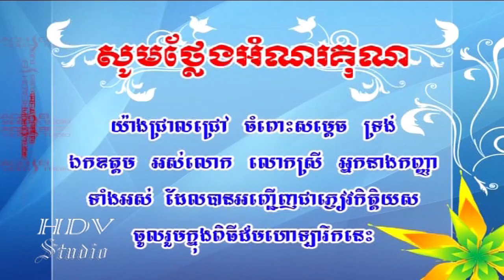ធម៌បណិធានតោ បាលី-ប្រែ -ធម៌សូត្រមន្ត-panithean (bré) Thor Suttra Mun Khmer,Pali Bre Khmer,Thor Khmer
🌷🌷🌷🌷🌷សូមអនុមោទនា!!!🌷🌷🌷🌷🌷
សូមព្រះករុណាគុណម្ចាស់គ្រប់ព្រះអង្គ ទ្រង់ ឯកឧត្តម លោកអ្នកឧកញ៉ា លោកជំទាវ អស់លោក លោកស្រី អ្នកនាងកញ្ញា ប្រិយមិត្ត បងប្អូន ពូមីងមាអ៊ំ លោកយាយ លោកតា និងញាតិញោមពុទ្ធបរិស័ទទាំងឡាយដែលបានចូលទស្សនា ក្នុងយូធូប ខ្ញុំព្រះករុណាខ្ញុំបាទ សូមមេត្តាចូលរួមចុចលើពាក្យ Subscribe ដើម្បីទទួលបាននូវវីដេអូ(Videos)ព្រះធម៌ល្អៗ ថ្មីៗដទៃទៀតពីឆានែល(Channel) របស់ខ្ញុំបាទ។ ការងារមានប្រយោជន៍គួរខំធ្វើ វិជ្ជាចេះស្ទើរគួរខំបំពេញ អកុសលមាននៅក្នុងខ្លួនគួរលះចេញ ជំនួញមានចំណេញគួរខំជួញ។សូមគោរពបងប្អូនអ្នកគាំទ្រ ព្រះសង្ឃ ទាំងអស់គ្នាឲ្យជួបប្រទះតែសំណាងល្អគ្រប់ពេលវេលា សុខភាពល្អ សប្បាយរីករាយ ជោគជ័យ ជ័យជំនះ សុខសុភមង្គល ក្តីស្រលាញ់ អធិរាជគំនិត និង សុវត្ថិភាពគ្រប់ទិវារាត្រីជានិរន្តរ៍។ សូមជូនពរទាំងឡាយ ៤ ប្រការ គឺ អាយុ វណ្ណ: សុខ ពល: កុំបីឃ្លាងឃ្លាតឡើយ ។
✅សូមឲ្យព្រះពុទ្ធសាសនារុងរឿងចម្រើនយូរអង្វែងរហូតជានិរន្តរ៍
✅ការស្តាប់ព្រះធម៍ដោយល្អរមែនបាននូវប្រទីបគឺ បញ្ញា
✅សូមអរគុណសម្រាប់ការគាំទ្រនូវឆានែលព្រះធម៌នេះ
!✅វិន័យជាមន្តស្នេហ៍ពូកែផុតក្នុងលោក ។
✅Hi every body, In this video I want show about the people success with Youtube, All This The Result From Youtube Partnership.
♫ Background Channel ♫
🧠 This channel is created for the purpose of spreading the Entertainment Cambodia and other History Khmer, Dhamma Khmer, Cooking Khmer by posting videos in YouTube and Facebook. Thanks and thanks for the support for this channel ..! Thanks For watch all this Videos!